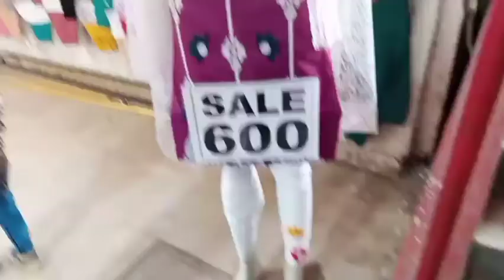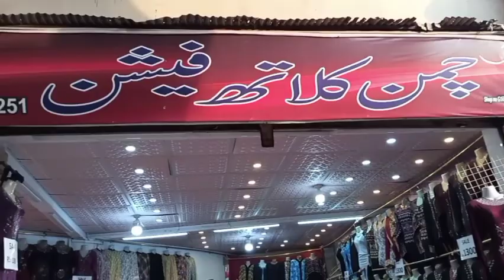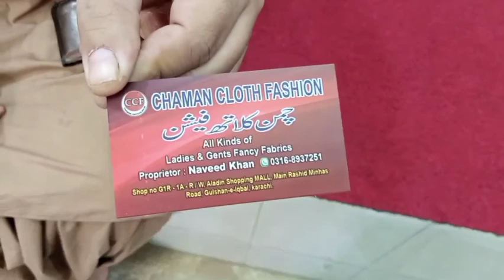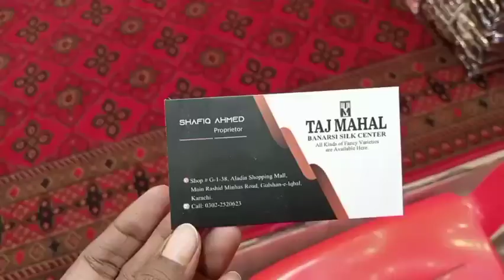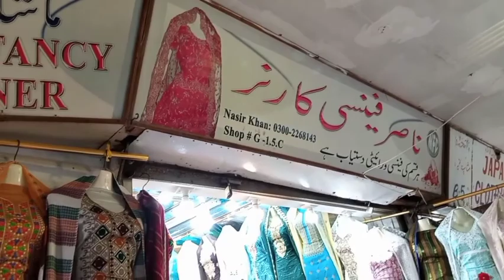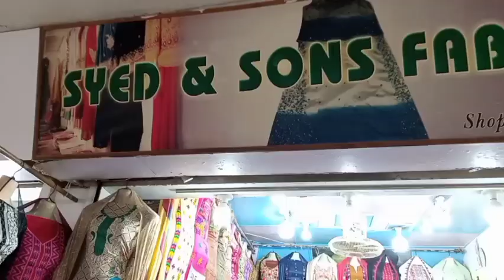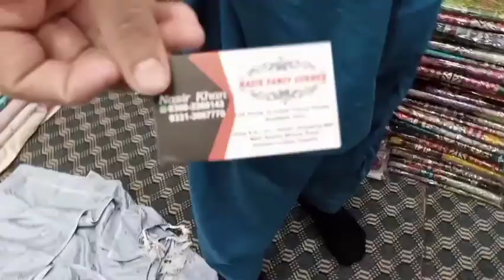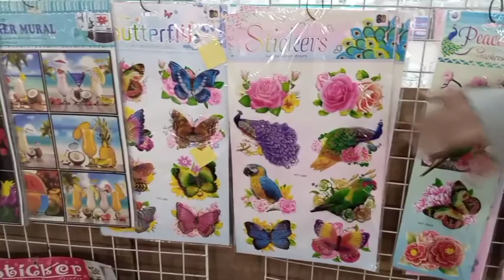Shopping vlog/Alladin shopping center and amusement park😍